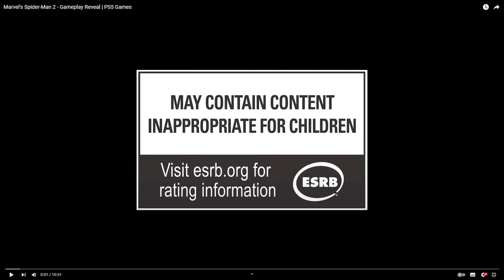Pode Trocar entre Peter e Miles no Spider Man 2 do PS5 ? Traje Simbionte? NOVAS INFORMAÇÕES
Como funciona trocar Peter e Miles em Spider-Man 2 do PS5? MAIS INFORMAÇÕES sobre o novo jogo do Homem Aranha no Playstation 5!

Tudo o que sabemos sobre Spider Man 2, o novo jogo do Homem Aranha para Playstation 5 até agora. A Insomniac liberou a primeira gameplay do Spider-Man 2 no Playstation Showcase do dia 24 de maio de 2023, e aqui neste vídeo a gente fala sobre todas as informações oficiais que sabemos sobre o game até agora, analisando a primeira gameplay liberada do novo jogo do homem-aranha.